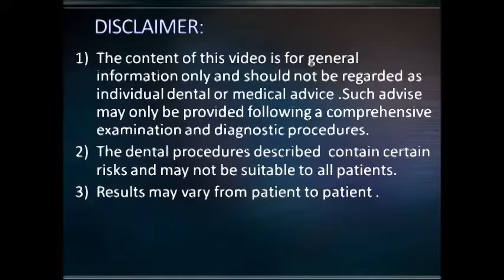Surgical removal of distoangular impacted wisdom tooth with dental caries